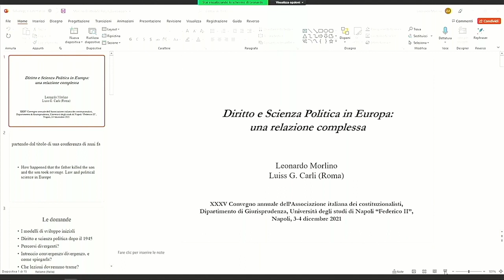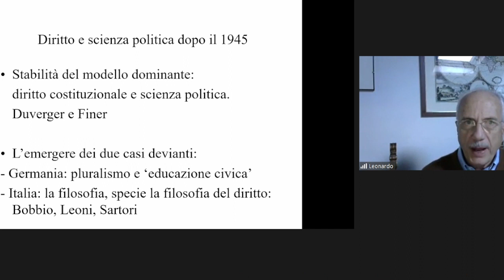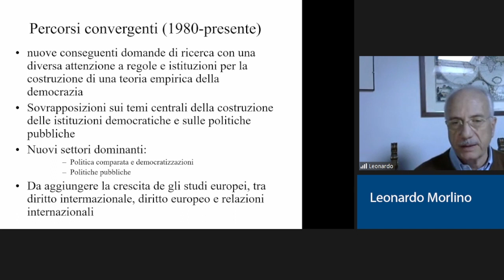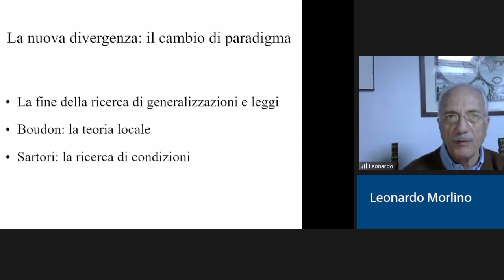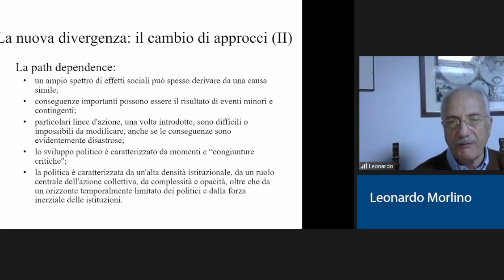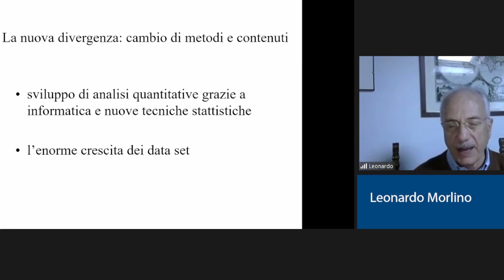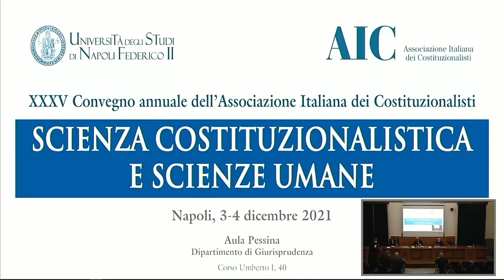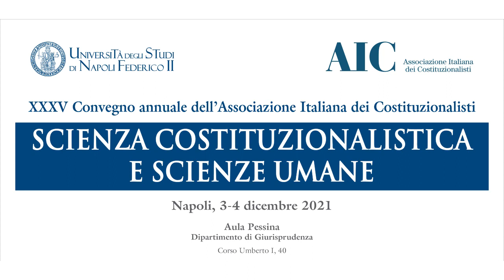XXXV° Convegno annuale dell'Associazione Italiana dei Costituzionalisti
SCIENZA COSTITUZIONALISTICA E SCIENZE UMANE

Napoli - 3 e 4 dicembre 2021
Dipartimento di Giurisprudenza

VENERDI’ 3 DICEMBRE 2021

00:00:00  Matteo Lorito
Rettore dell’Università di Napoli Federico II
00:04:37 Sandro Staiano
Direttore del Dipartimento di Giurisprudenza
00:09:46 Gaetano Silvestri
Presidente Associazione Italiana dei Costituzionalisti

PRIMA SESSIONE
La dimensione costituzionale delle transizioni storiche: la Rivoluzione francese, la rivoluzione industriale, la rivoluzione tecnologica

Presiede
00:29:46 Alberto Lucarelli
Relatori
00:35:34 Mario Dogliani,
01:07:52 Sandro Guerrieri,
01:30:43 Simona Colarizi

SECONDA SESSIONE
La dimensione costituzionale della democrazia: integrazione tra scienza della politica e scienza della costituzione

Presiede
01:58:48 Anna Mastromarino
Relatori
02:02:08 Tommaso E. Frosini
02:28:53 Alessandro Campi
03:02:20 Leonardo Morlino

TERZA SESSIONE
La dimensione costituzionale dell’economia: il contributo della scienza economica alla definizione dei diritti fondamentali di natura sociale

Presiede
03:35:14 Giovanni Serges
Relatori
03:36:29 Luisa Cassetti,
04:04:04 Maurizio Franzini

QUARTA SESSIONE
La dimensione costituzionale dell’etica: principio personalista e filosofia morale

Presiede
04:44:44 Elisabetta Lamarque
Relatori
04:46:00 Cesare Pinelli,
05:22:59 Alfonso Di Giovine

QUINTA SESSIONE
La dimensione costituzionale dell’arte: il contributo delle arti alla cultura costituzionale

Presiede
06:01:20 Orlando Roselli
Relatori
06:25:41 Maria Agostina Cabiddu,
06:57:17 Jacqueline Visconti,

Relazione conclusiva
07:22:33 Franco Modugno